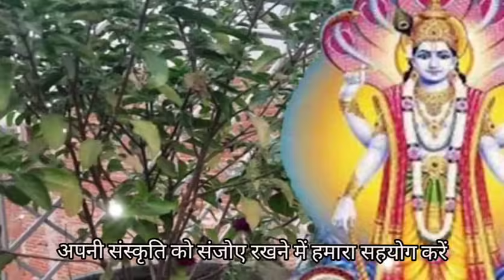एकादशी और तुलसीजी का सुंदर भजन(1034)Ekadshi aur tulasiji ka ek sath sundar bhajan/saroj choudhary...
एकादशी और तुलसी जी का एक साथ सुंदर भजन/ तुलसी जी और एकादशी का भजन#Ekadashi aur Tulsi ka new bhajan/Ekadashi aur Tulsi ji ka ek sath Sundar new superhit bhajan/Ekadashi aur Tulsi ji ka Kartik snan new superhit bhajan/Ekadashi aur Tulsi ji ka mandir kirtan satsang rateejoga aur ratri Jagran mein Gaya jaane wala new superhit bhajan/Ekadashi aur Tulsi ji ka Hindi Rajasthani Marwadi bagdi aur Haryanvi Bhasha ka new superhit bhajan/Saroj Chaudhari ke bhajan aur lokgeet/एकादशी और तुलसी जी का हिंदी मारवाड़ी राजस्थानी और बागड़ी भाषा का न्यू सुपरहिट भजन/एकादशी और तुलसी माता का मंदिर कीर्तन सत्संग राती जोगा और रात्रि जागरण में गया जाने वाला न्यू सुपरहिट भजन

हमारे चैनल पर आपको सभी प्रकार के गीत और भजन सुनने को मिलेंगे, सुनिए और सीखिए, साथ ही हमारे चैनल को सब्सक्राइब करें, हमारे भजनों और गीतों को लाइक, शेयर करें।

Link -